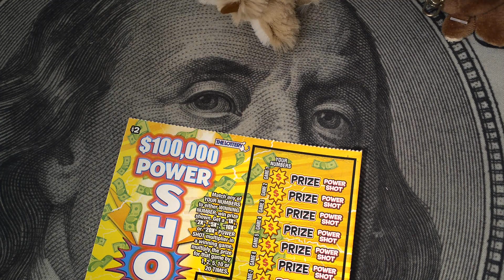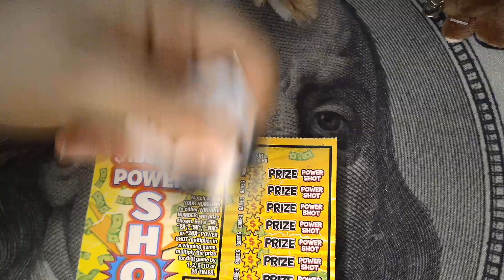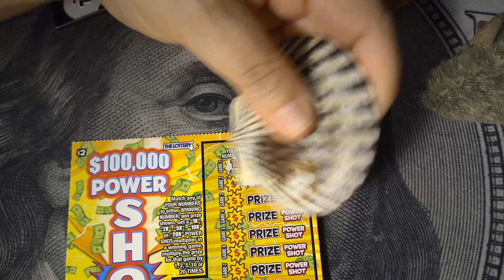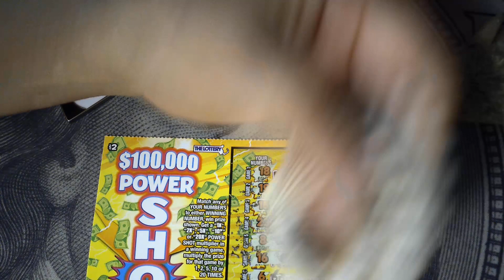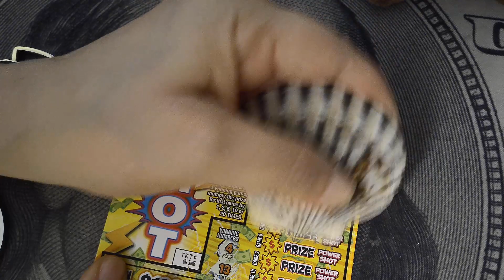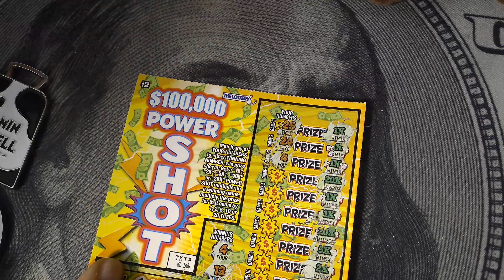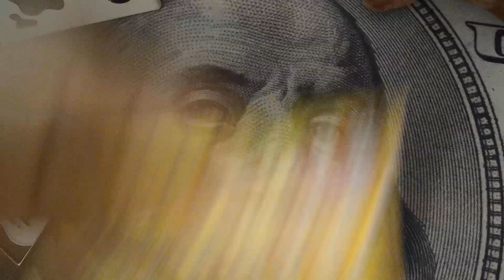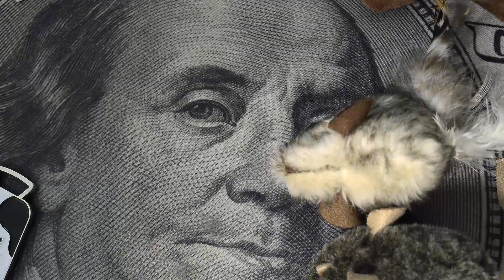🐭💫Just Julee💫🐭gamblernation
Sheeeeeeee's back!! Julee has returned from the Great White North Woods. Hopefully she brought back some luck! Don't forget our live tonight at 7:30 pm EDT.